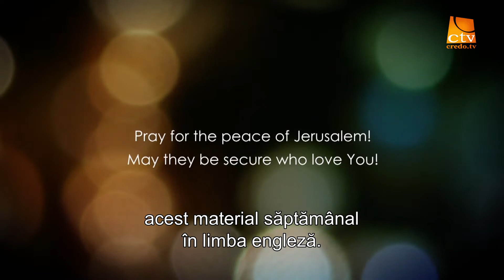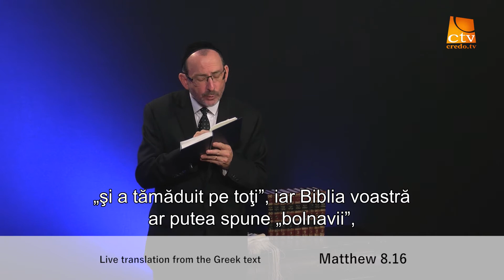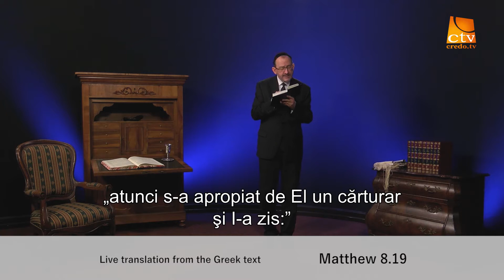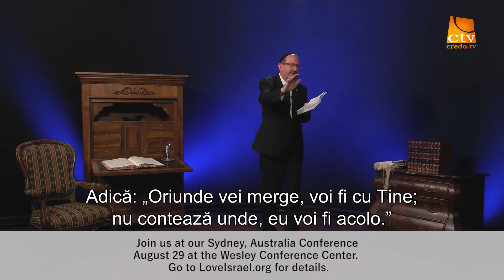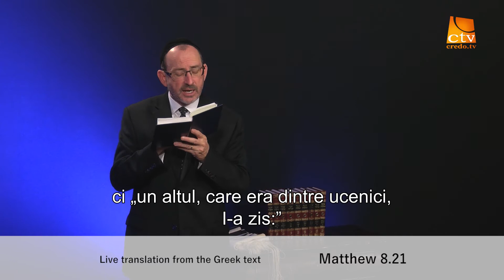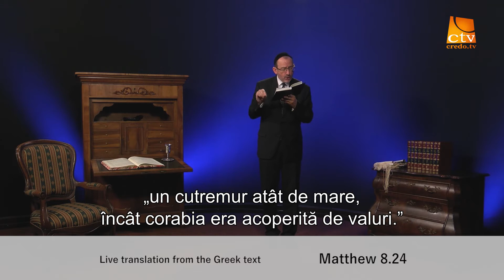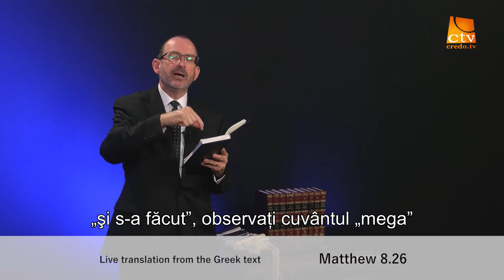217. Love Israel - Matei Cap.8 (2)